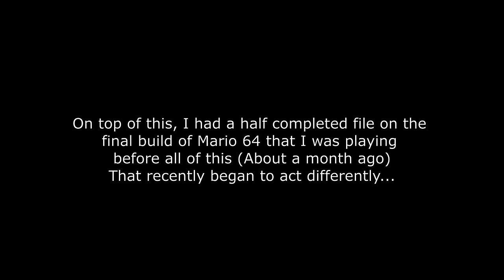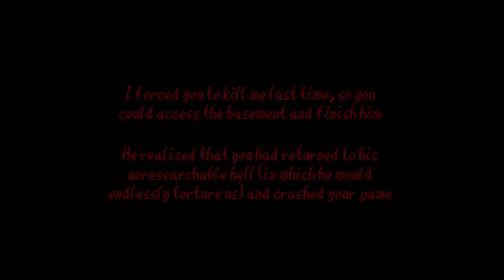The Rare 1995/10/13 Super Mario 64 Build Infected My Game... SEIZURE WARNING CHECK DESCRIPTION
After exploring too much of the 1995/10/13 Build, some strange things started happening to my half completed Super Mario 64 ROM

Seizure Warning at 2:41